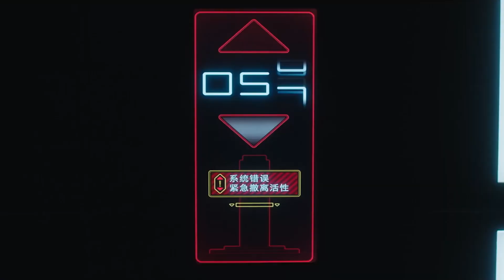라이징 울프(Rising Wolf) | 한글 자막 예고편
※ 다소간의 오역과 의역이 있습니다
아리아 울프는 의식을 잃었다가 어떤 엘리베이터에 갇힌 채 깨어나게 되고 정체를 알 수 없는 사람들로부터 고통을 당한다. 자신의 아버지까지 잡혀서 고문을 받는 상황에서 살아남으려 몸부림치던 그녀는 자신의 능력을 자각하게 되는데...

감독 : 앙트완 펄롱
각본 : 앙트완 펄롱, 키어론 홀랜드
출연 : 샬롯 베스트, 앤드루 잭, 조니 파스볼스키, 수잔 프라이오

ⓒSamuel Goldwyn Films